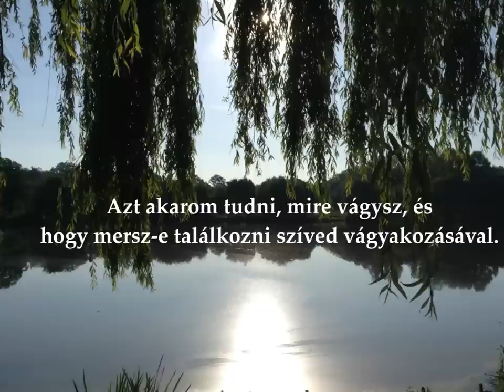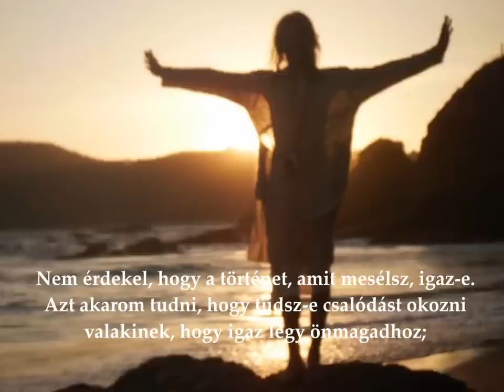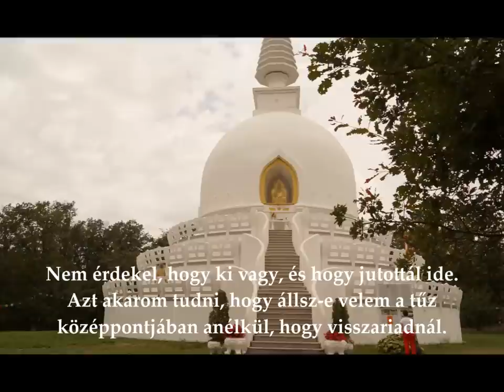Istvan Sky & Pablo Arellano - Compassion of Spring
"When you buying something from an artist, you're buying more than just an object. You support hundreds of hours of excercise and experimentation. You support days, weeks & months of hard work and moments of PURE JOY. You get a piece of heart, part of a soul, a moment of someone's life. You also support the artist more time to do something they are passionate about to bring beauty in our world". :-)

We recommend it to everyone, those blessed souls juice sounds of the sacred space of the heart
Nagy szeretettel ajánlom a tündérzenéket.
Nagysegitség nekem az újlemezem elkészitésében
ha támogatod a munkámat azzal hogy letöltesz dalaimból
KÖSZÖNÖM Istvan Sky Kék Ég
Please support of my artwork...thanxs so much
Compassion of Spring
The flower of blessed life in the sacred space of our hearts is blooming. My darling, please come with me to this special journey, let's discover the eternal love flowing in our hearts, as we are all born for this. The flower of my heart is radiating unconditionally. I'm happy to be born to this beautiful blue planet, to sing the divine message for the hearts of people. I wish everybody blessed enlightement and joyful presence. love Istvan Sky Hungary

Lemezeimet a koncertjeimen lehet megvásárolni.